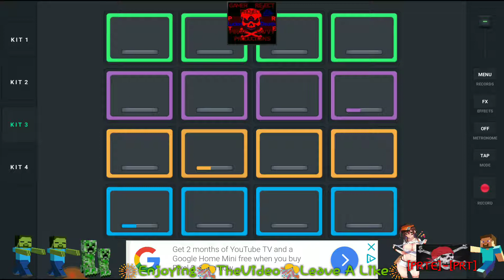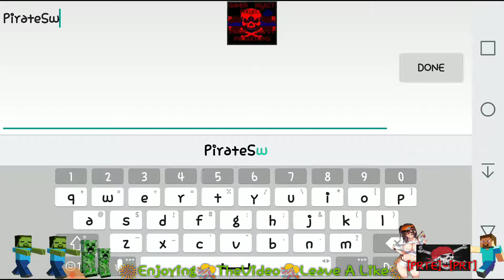DubStep Producer Pads(free with ads by google) Messing around with it.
On this channel you will find a vast amount of game play footage of my game playing on Console and Andriod Im a Advid Gamer
Nicknames Lucien also known as
DevilSenpaiLucien on Google play games.
 I do all my video editing from my phone
Gamer Reject Project/
Pirate Savvy Production is my idea an mine alone. there fore claimed and will claim All rights to the " Gamer Reject Project© and Pirate Savvy Productions©" but i will always give credit to the games, and the programs i used courtesy of Sony PS4 ShareFactory and DU Recorder on Android with help of editing the video and making my opening productions scene. Thank you very much.